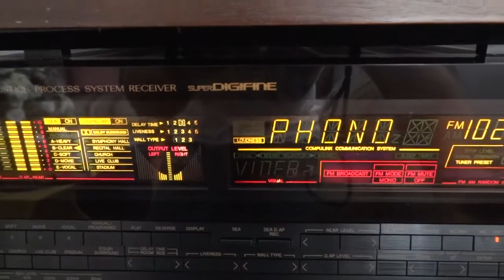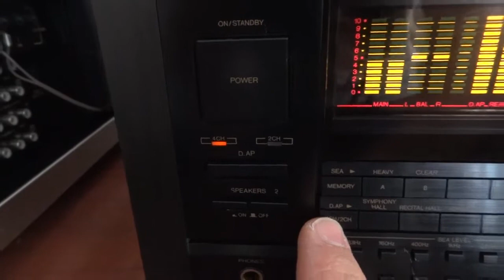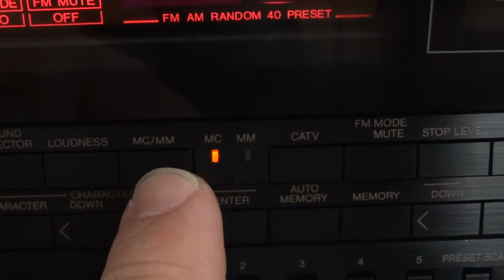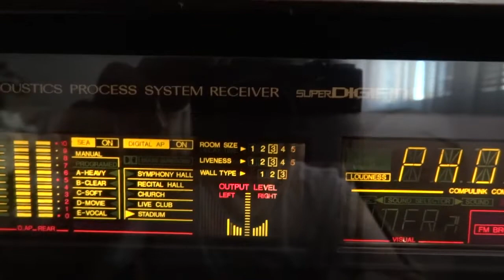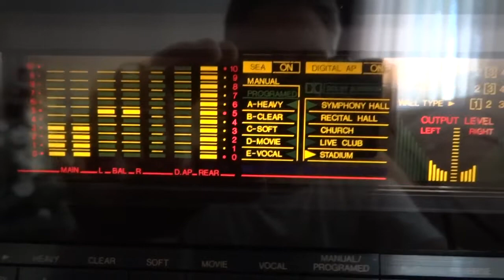DEMO JVC RX-1001V JAPANESE HI-FI STEREO RECEIVER JVC RX-1001V IN 2011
SORRY LOW AUDIO QUALITY OF DIGITAL CAMERA, POOR BASS AND TREBLE CAPTURE...